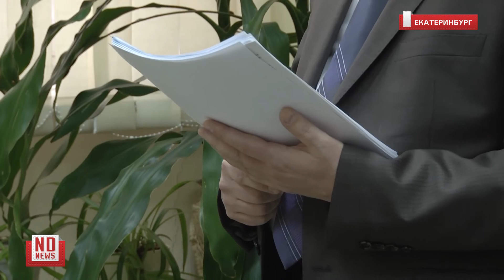Артемовцы, подавшие в суд на губернатора, требуют возмещения морального ущерба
Сегодня в Кировском райсуде Екатеринбурга состоялось второе предварительное слушание по иску двух жителей Артемовского, которые были оскорблены высказываниями губернатора Евгения Куйвашева в интервью местной газете «Все будет».